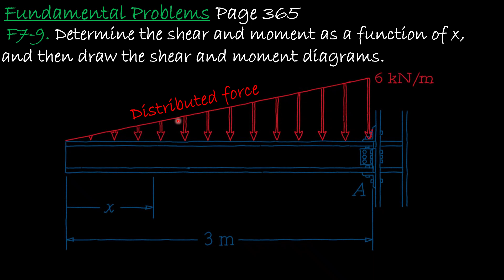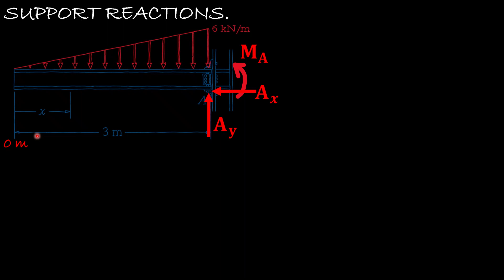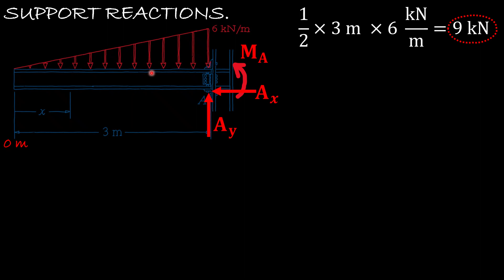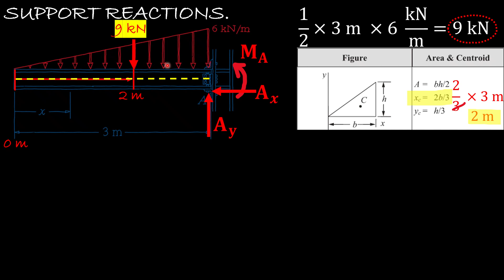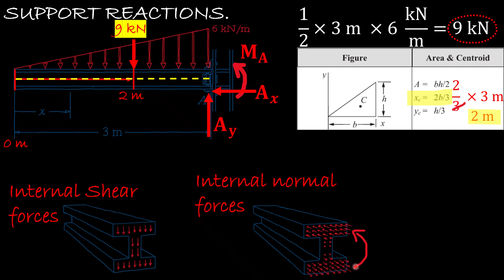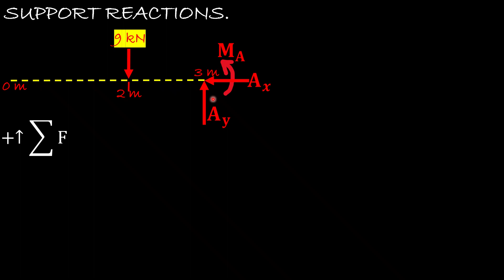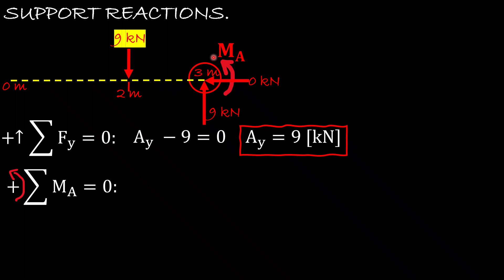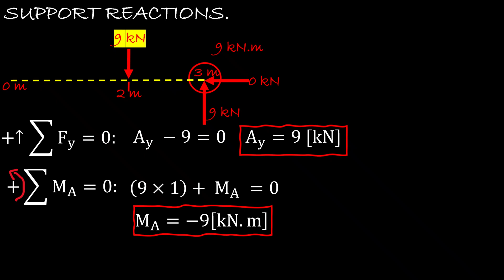Engineering Mechanics: Statics | Chapter 7: Internal Forces | problem: F7-9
7.2 Shear and Moment Equations and Diagrams
Engineering Mechanics: Statics
14th edition
Russell C Hibbeler

F7–9.
Determine the shear and moment as a function of x, and then draw the shear and moment diagrams.